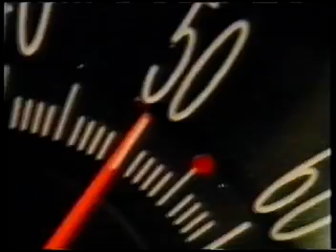Propagandas Canal Fox 8